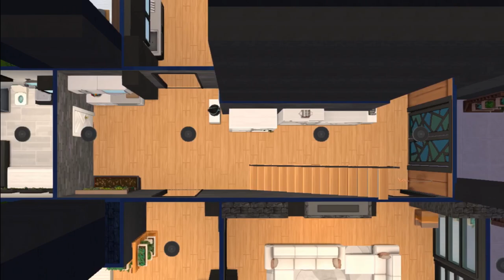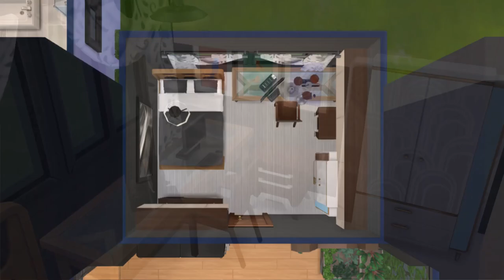Three-floor Modern House with a lot of Glass - 654 Musble - Speed Build | The Sims Mobile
📌Timestamps:
0:00 Intro
0:13 Side view
0:25 First floor
2:44 Second floor
4:34 Third floor
5:59 Tile placing and Outview
8:20 Outro

🛠️Tools, Equipment, Softwares Used:
- Editing: VSDC Free Video Editor, Power Point,
- Capture: Built-in screenshot, Srecorder, Screenshot Touch